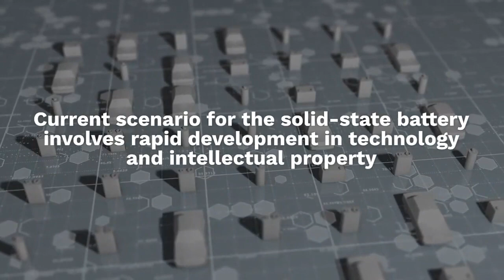Exploring the Solid State Battery Market: Opportunities and Challenges Ahead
As the demand for efficient and sustainable energy storage solutions continues to grow, solid state batteries are emerging as a promising alternative to traditional lithium-ion batteries. With their higher energy density, longer lifespan, and improved safety, solid-state batteries offer numerous opportunities for innovation and growth in the energy storage market. However, there are still several challenges that need to be addressed, such as high production costs and limited scalability. In this video, we will explore the solid state battery market and discuss the opportunities and challenges that lie ahead.